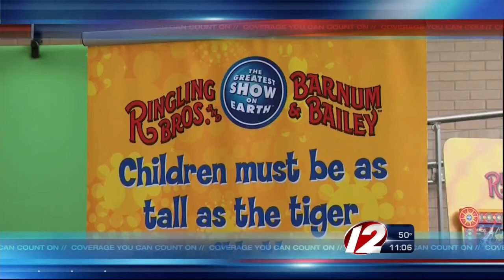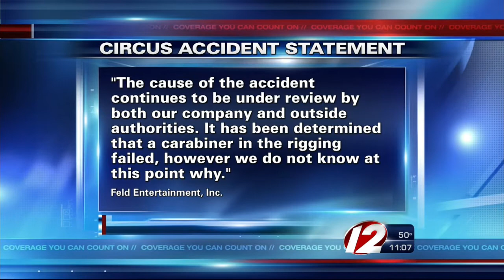One Circus Performer Discharged from the Hospital